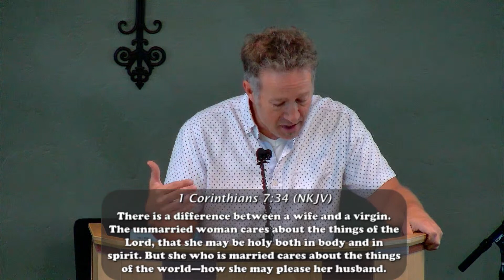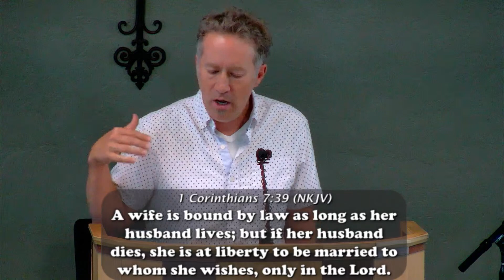(1 Corinthians 7:25-40) "Live Ready" 8/20/23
Welcome to Calvary Chapel Midtown we're glad to have you here!